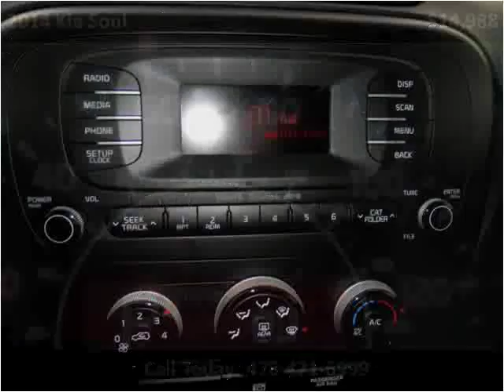2014 Kia Soul Used Cars Macon GA